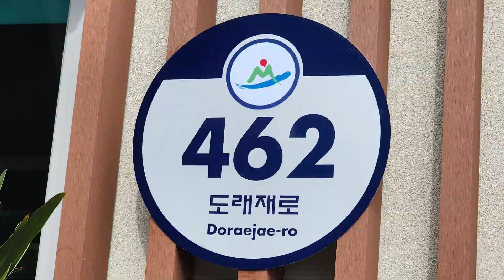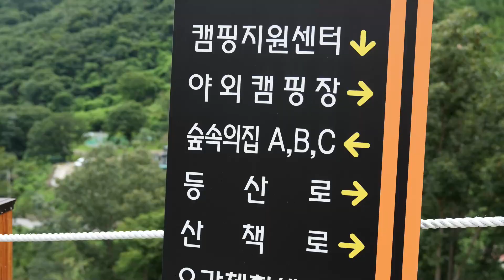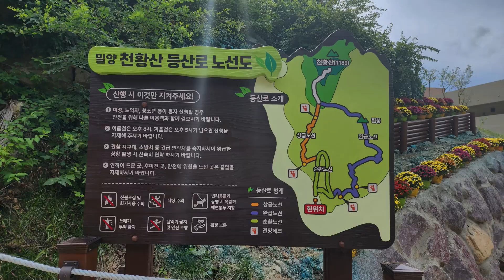밀양 도래재 자연휴양림 소개#밀양도래재자연휴양림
밀양 최초 산림휴양시설인 밀양 도래재 자연휴양림 소개 영상입니다
2022년 10월 1일 부터 개장합니다
예약은 산림휴양통합플랫폼인 숲나들e 홈페이지를 통해 예약이 가능합니다